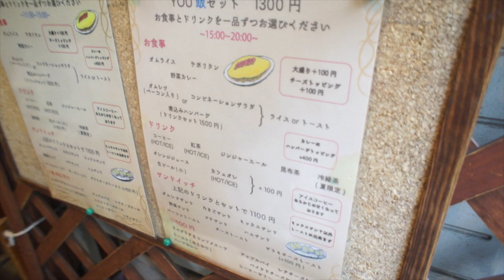【銀座の名物オムライス・東京ランチ】Tokyo travel銀座喫茶YOU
ぷるんとゆれる銀座の名物オムライス！

一度食べたら忘れられない
ふわふわ卵料理

銀座のオムライスといえば真っ先に名前が挙がる有名店！
著名人や歌舞伎役者も虜にするオムライス！
ふわふわした玉子に包まれたクリーミーな味わいが特徴
オムライスドリンクセットランチ1100円
銀座喫茶YOU
中央区銀座4-13-17
地下鉄東銀座駅5番出口からすぐ

サンシャインスクールのhitomiです

月曜日・・・ソープカービング初級
火曜日・・・フルーツ&ベジタブルカービング
水曜日・・・キャンドルカービング
土曜日・・・カフェ

【関連動画】
【洋食屋の有名店】明太ピラフのオムライスが衝撃的なうまさだった！【洋食あづま/銀座】

Best Of Japanese Omelette Rice 究極のオムライス ( 銀座 喫茶YOU ) [Japanese Food diary 飯日誌] 【IKKO'S FILMS X】

炊飯器にバター丸ごと１本入れてオムライス作ったら美味すぎたwww